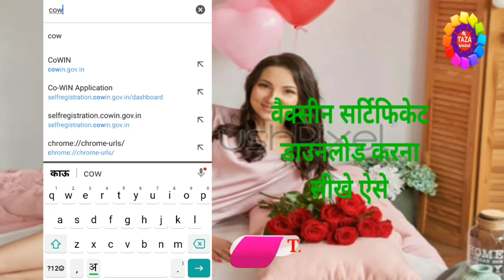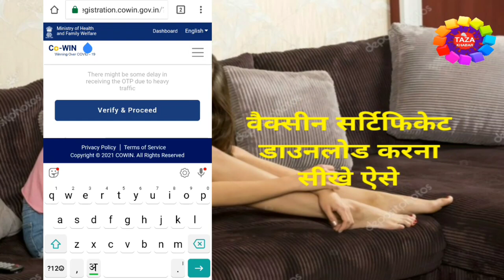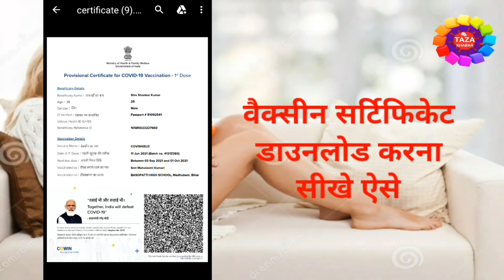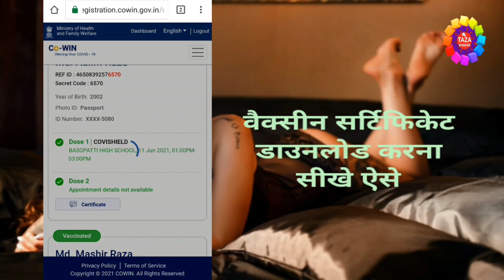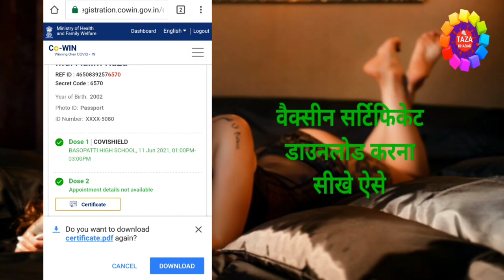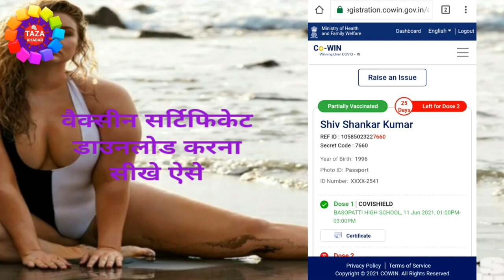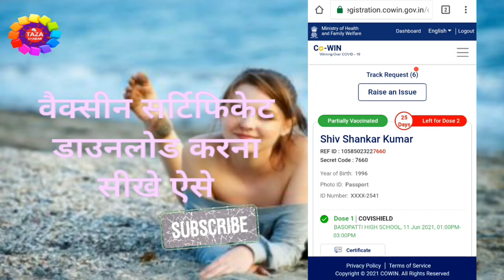COVID-19 Vaccine Certificate Download Kaise Kare 👈 कोरोना वैक्सीन सर्टिफिकेट डाउनलोड ऐसे करे 👌 RAZA🔥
is video me aap sikhenge ki covid-19 vaccine certificate kaise download kare. mai aap ko ye bataya hu ki aap vaccine certificate kaise download kar sakte hai. mai aap ko bahut aasan tarika bataya hu aap kaise vaccine certificate download karenge aur mai ye bhi bataya hu ki certificate kaisa hota hai Dose-1 aur Dose-2. ye video dekhne ke baad se hi aap acchi tarha se sikh jayenge ki aap corona vaccine certificate kaise download kar sakte hai. aap se ek request hai ki agar aap mere channel pe naye hai to channel ko subscribe kar lijiye kyou ki mai par day naya-naya video upload karta hu aur aap ko mere video se jankari update milegi...thanx for watching...

tags for reference : covid-19 vaccine certificate kaise download kare,vaccine certificate kaise download kare,vaccine certificate kaise download kiya jata hai,corona vaccine certificate download karne ka kya tarika hai,vaccine certificate kaise nikale,covid-19 vaccine kaise nikale,covid-19 vaccine kaise download kare,vaccine certificate download karne ka kya tarika hai,kaise vaccine certificate nikala jata hai,vaccine certifice kaun se website se nikale,vaccine certificate nikalne ka kya process hai,kaise corona vaccine certificate nikala jata hai,vaccine kaise nikale corona ka,corona ka vaccine certificate kaise nikale,kaise certificate nikale corona ka,vaccine certificate kaise download kare,kya tarika hai vaccine certificate download karne ka,kaise apna vaccine certificate download kare,pana vaccine certificate kaise nikale mobile se,mobile se vaccine certificate kaise download kare,laptop se corona vaccine kaise download kare,mobile se covid 19 vaccine certificate kaise nikale,mobile se covid 19 vaccine certificate kaise download kare,mobile se corona ka vaccine certificate kaise nikale,mobile se corona ka vaccine certificate kaise download kare,corona vaccine kaise download kiya jata hai,corona vaccine download karne ka kya tarika hai,kaise vaccine certificate download kare apne mobile par,vaccine certificate download karne ka kay process haicorona vaccine,corona vaccine certificate,covid-19 vaccine certificate,covid-19,corona,zoom,taza khabar,engineerraza,engineer raza,raza,engineer,vaccine,corona vaccine certificate download,corona vaccine certificate,covid-19 certificate download,covid-19 certificate,vaccine download

Engineer raza